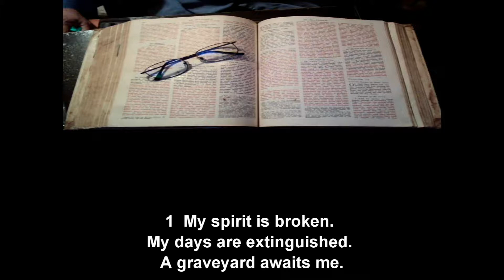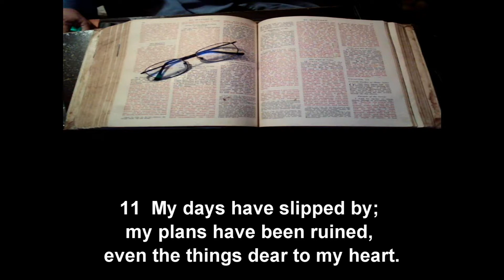Job 17 HCSB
Reading from the Holman Christian Standard Bible.